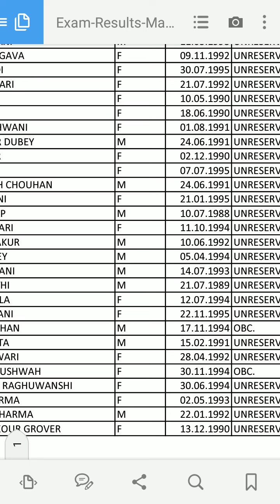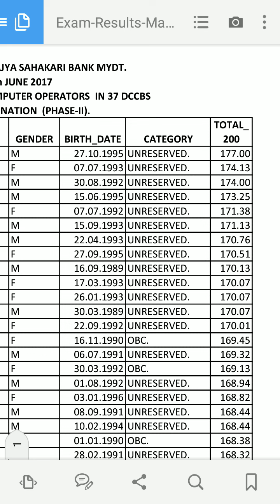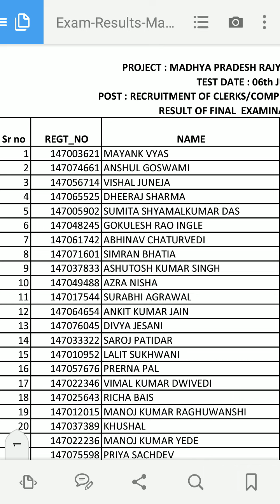Mp. Rajya sahakari bank 2phase result ghoshit released